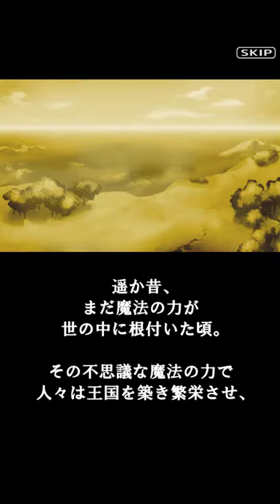【メテヲの魔法使い_】＃1 魔法の元をたっぷすれば！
【Meteo wizard _] # 1 If you tap the source of magic!